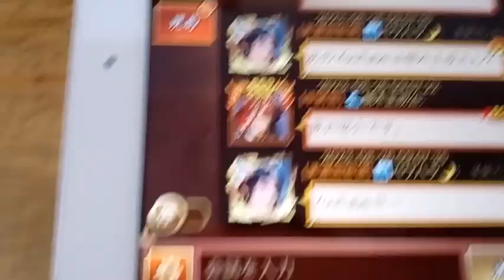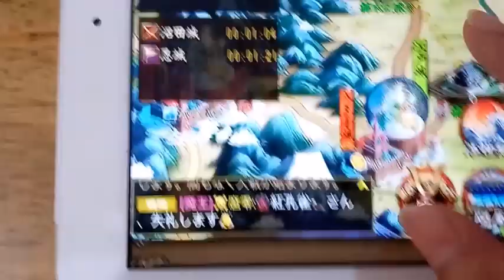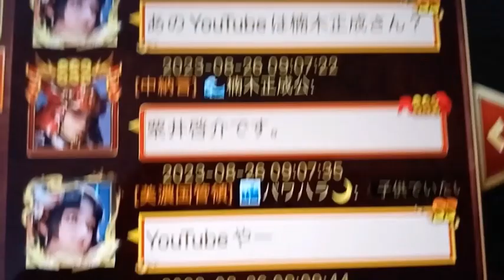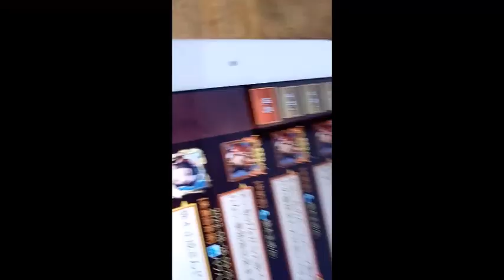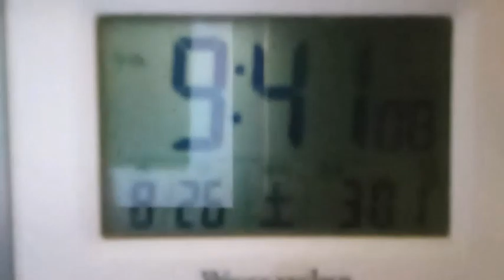戦国布武について。パワハラさんや一般の方達へ。最後まで聞いてもらえれば解ります。自由で選んで下さい。